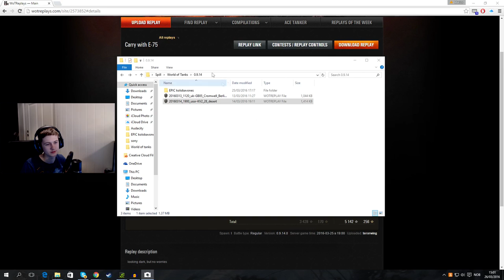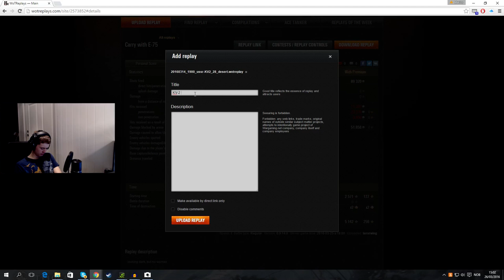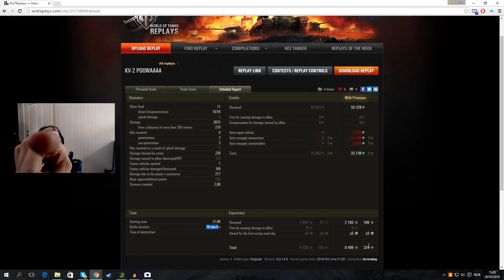ALL PRAISE THE MOTHERLAND!!!